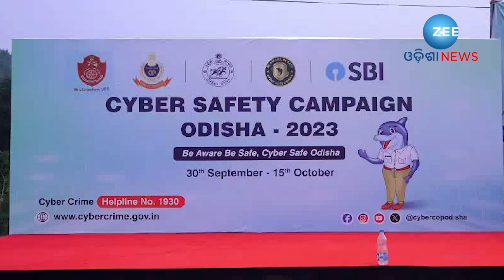Cyber Crime Awareness campaign at Bhubaneswar: ରାଜଧାନୀ ଭୁବନେଶ୍ୱରରେ ସାଇବର ସଚେତନତା କାର୍ଯ୍ୟକ୍ରମ..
Cyber Safty campaign at Bhubaneswar: ରାଜଧାନୀ ଭୁବନେଶ୍ୱରରେ ସାଇବର ସଚେତନତା କାର୍ଯ୍ୟକ୍ରମ..

About Channel:-